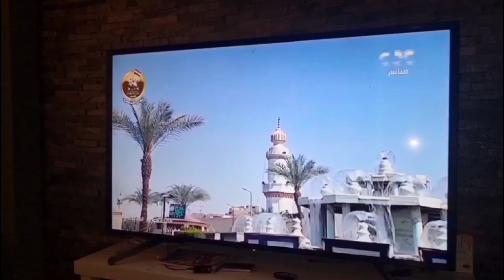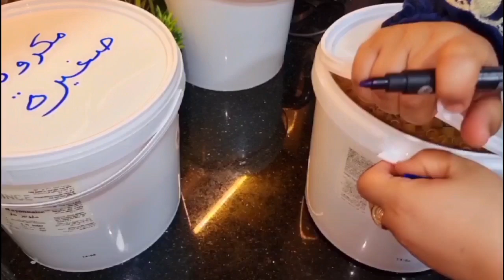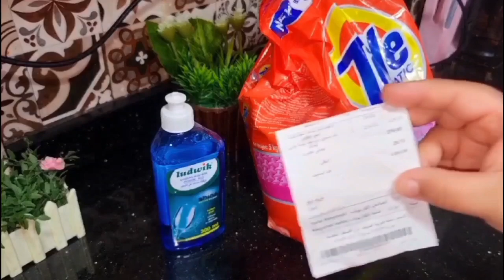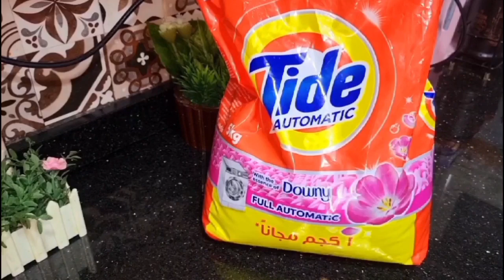رزقكم في السماء وما توعدون روتين يوم الجمعه المباركه